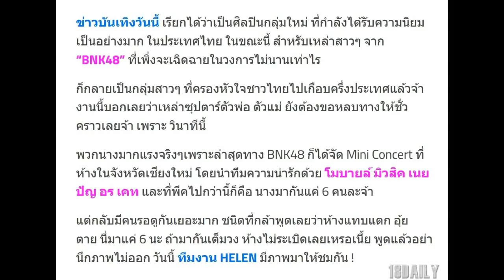สะท้านวงการ ! ‘ศิลปินหน้าใหม่’ เพิ่งมีผลงาน แต่ดังห้างระเบิด คนรอดูเกินพัน !